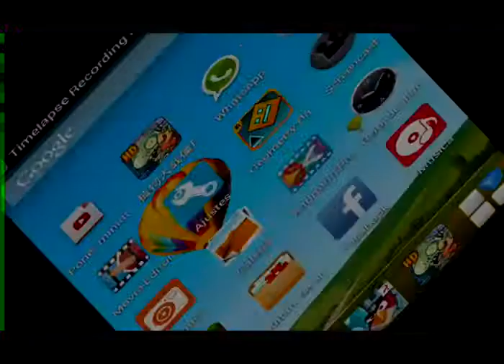Pvz2 fiesta piñata día 3